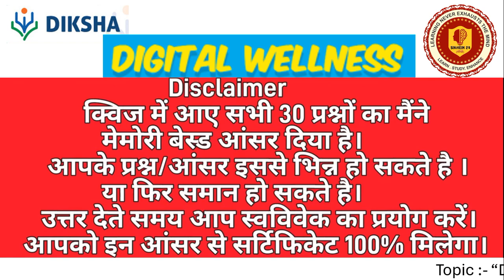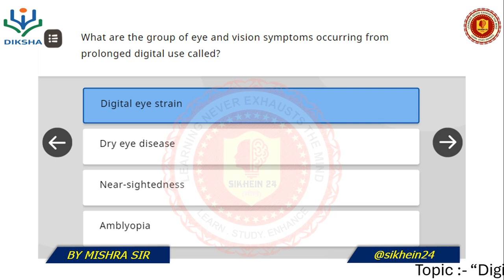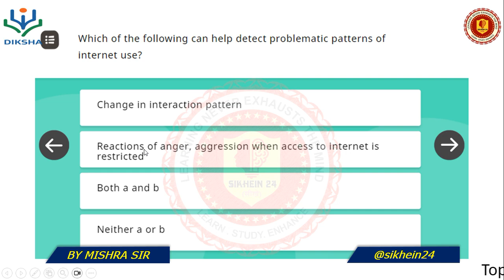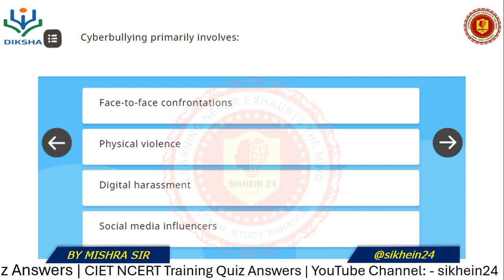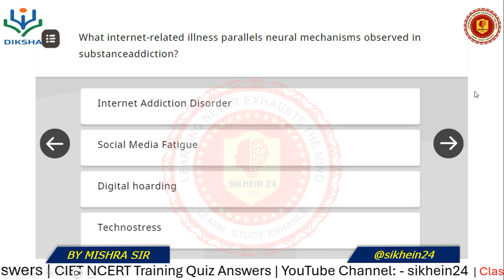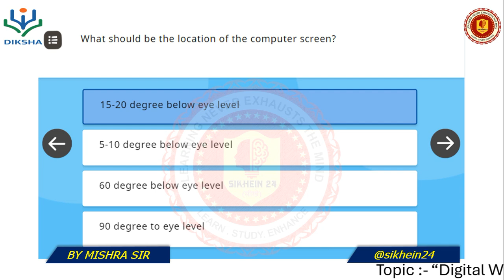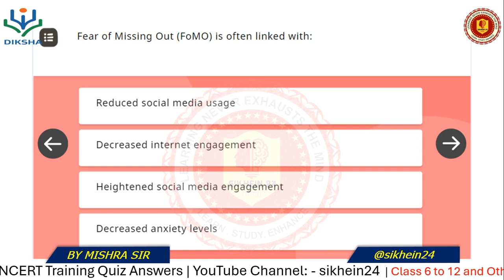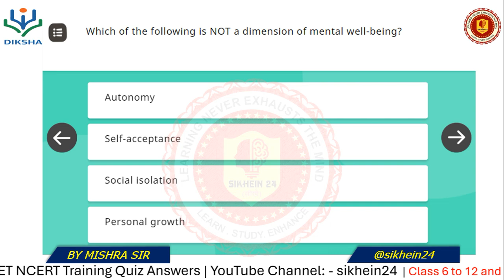Digital Wellness Quiz Answer CIET NCERT Training Free Certificate Guaranteed I Diksha New Course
Digital Wellness Assessment Quiz Answers | Diksha CIET NCERT Quiz
 CBSE NCERT Online Training on Digital Wellness: Quiz Solutions, quiz solution digital wellness, Digital Wellness Quiz Answers Free Online Certificate NCERT CIET Digital wellness training part-2, Certificate Guaranteed! , Digital wellness,  Welcome to our comprehensive guide on the solutions to the Digital Wellness Quiz, part of the Online Training conducted by CBSE NCERT on the Diksha App. Whether you're a student, teacher, or lifelong learner, this video is designed to help you excel in the quiz and secure your certificate!

Welcome to SIKHEIN24
- your go-to destination for quality educational content! Join me, Dharmendra Kumar Mishra, an Educator, Facilitator, learning teacher ( , as I bring you engaging videos tailored for students from Class 6 to Class 12 AND SO ON.
Expect MCQs, Saksham Sessions, Udaan, and specialized content for competitive
exams like Any entrance Exam and other essential tests.
together!

educational journey with sikhein24!